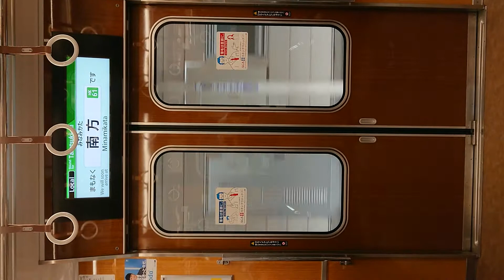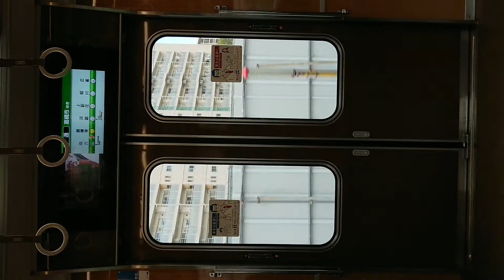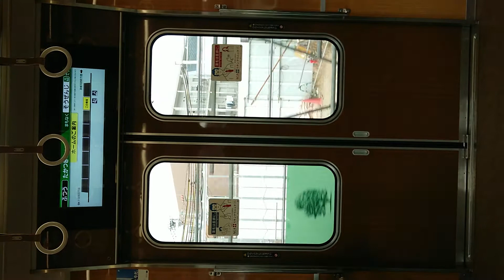阪急電車 京都線 扉 開 閉 南方駅～崇禅寺駅